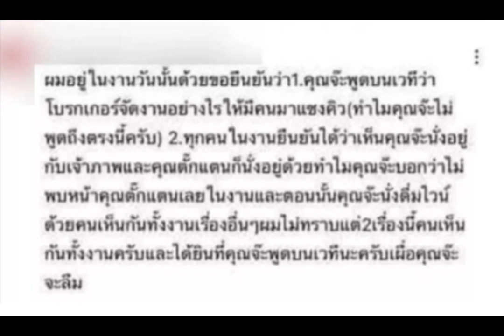ชาวเน็ตอยู่ในเหตุการณ์ วันที่ 8 เม.ย. ถามทำไม จ๊ะ นงผณี ไม่พูดเรื่องนี้!